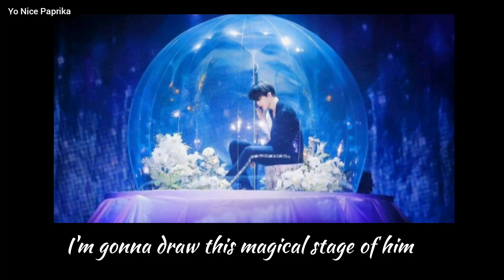Journal With Me📔 | Serendipity Themed Journal | BTS Journal | Kpop Journal | 200 Subs Special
Hello Beauties,
Its means a lot to me. Hope we travel together in the future.

Hope you will enjoy this video. If you liked this video, Please give it a big thumbs up.